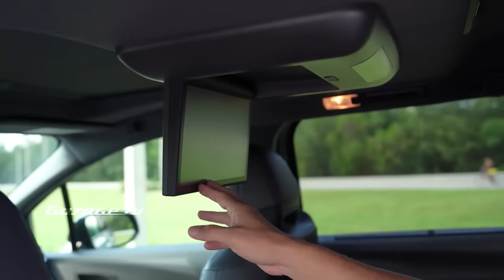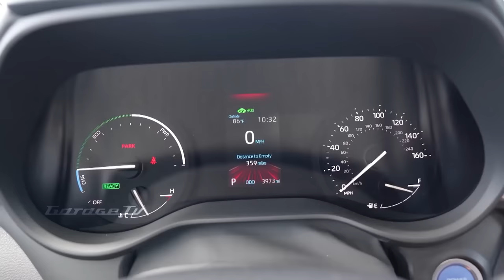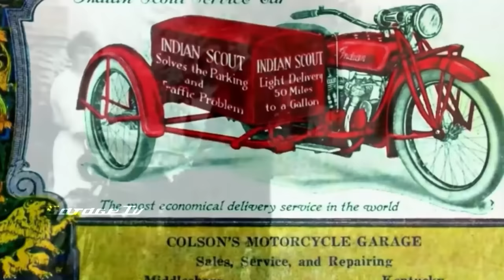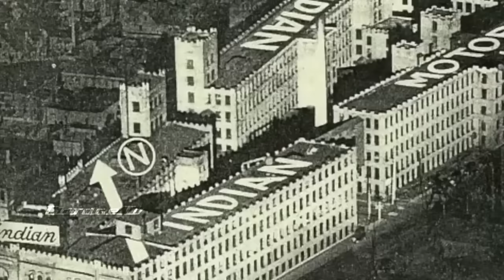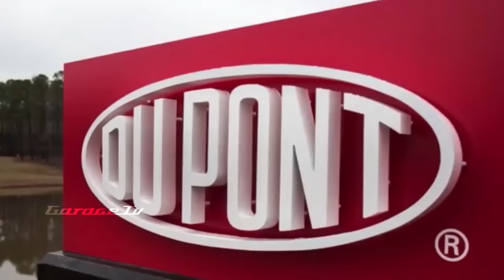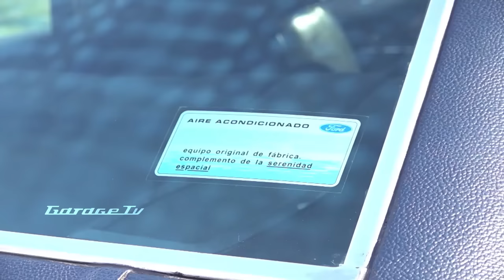Programa Completo | 30 de Julio 2023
Resumen:
00:00 Intro Carolina
00:36 NUEVA Toyota Sienna XSE Hybrid en Miami
06:54 Indian Motorcycle y Harley Davidson
09:05 MOTO Inglesa Matchless 1947. Reliquia de guerra
13:14 Es herrero y construyó un FALCON A ESCALA para su hijo
20:30 Prueba del F1 BERTA TORNADO de Néstor García Veiga en pista
29:29 FORD FAIRLANE: Impecable a original de los que no se encuentran
36:13 Cierre